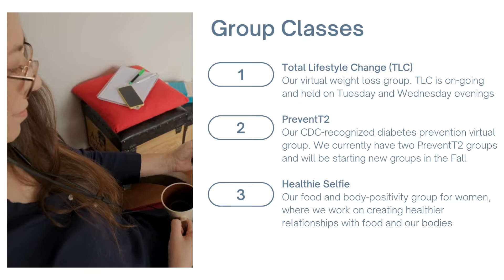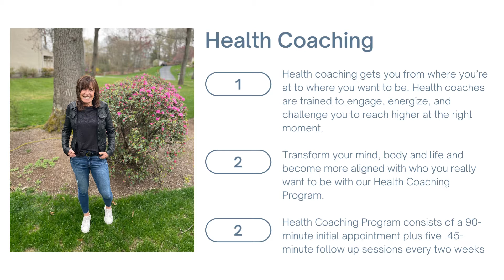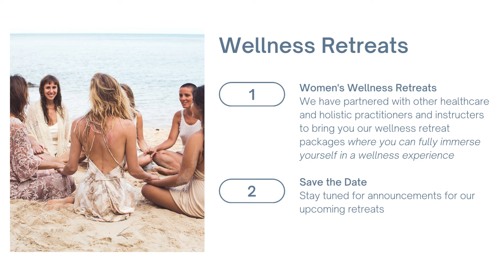Welcome to RI Nutrition Therapy: Part Four - Program Supports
Learn more about our program supports at RI Nutrition Therapy

Wendy Leonard is the owner of Rhode Island Nutrition Therapy. She is a registered dietitian nutritionist with over fifteen years of experience helping her clients to achieve success with their health and wellness goals.

Rhode Island Nutrition Therapy offers:
• Medical Nutrition Therapy
• Inflammation Testing
• Corporate Wellness Programs

Additionally, custom programs include:
• Nourished!–A Group Weight Loss Program
• Healthie Selfie–A Body Positive Workshop for Young Women